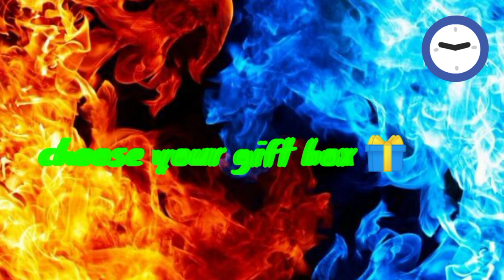Choose your Gift 🎁/Choose Your Gift Box 🎁/Eligeturegalo /Lisaorlena/Trending Gift Video 🤞🤔🤞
Are You a Lucky Person or Not?
Choose Your Gift!🎁 Let's find out,if you are a Lucky Person or Not!

Quiz time
Choosy Squeezy
Lola fun gift
Monkey Quiz
Quiz Madness
Gift box